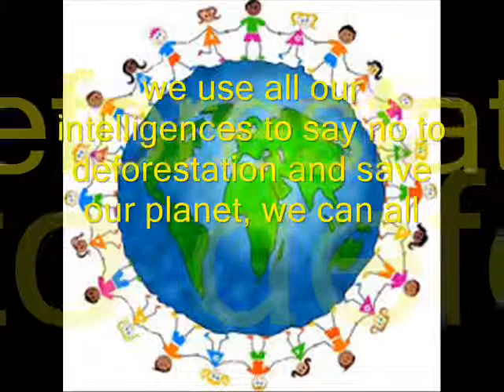VIDEO MULTIPLES INTELLIGENCES